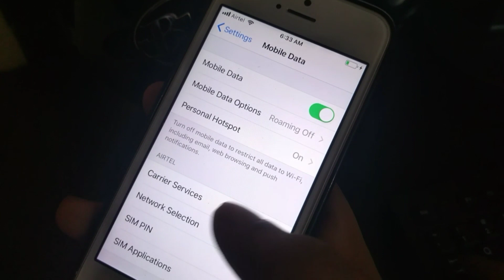How to use data roaming option setting in iPhone se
How to use data roaming option setting

Honor 9X ₹13,999( 4ram+128GB Storage)48MP Triple Rear Camera

Samsung Galaxy M21  ₹12,699 (4GB RAM, 64GB Storage) 48MP Rear Camera

dtechside @dtechside D Tech Side